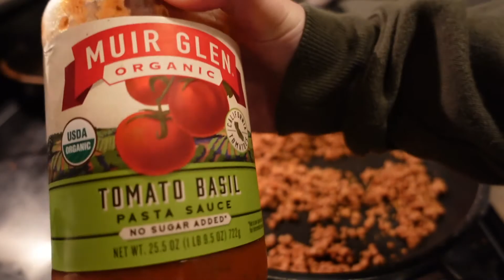What I Eat In A Day | Vlogmas Day 6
Welcome back to Vlogmas Day 6! Today I am showing you what a typicalish day of eating looks like for me & sharing some of my favorite recipes along the way!

If you want to see more like this check out the gram & my blog!